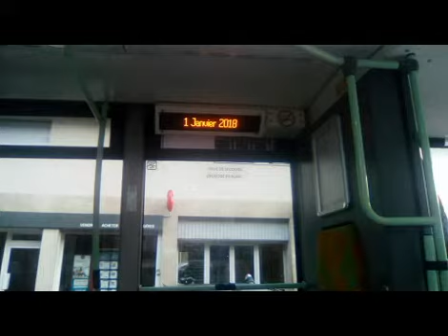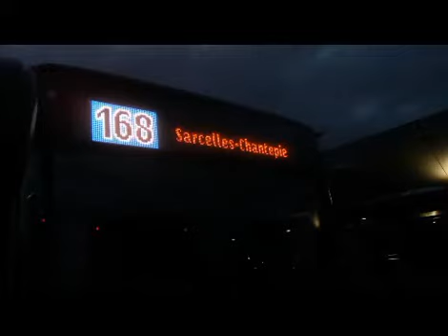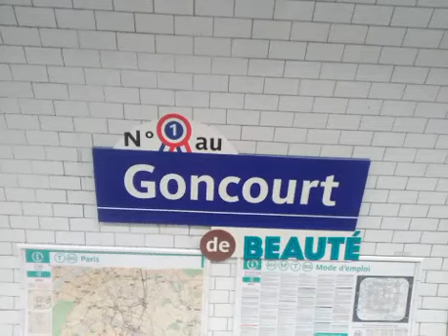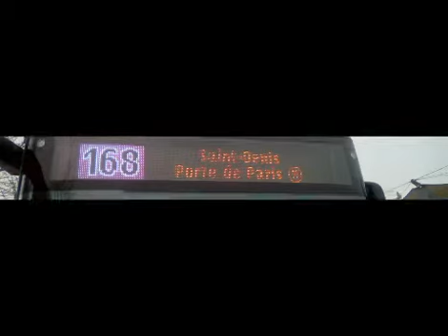Ismaël Dans Les Transports 193 Galerie Photo Transport Juin 2015 - Octobre 2018